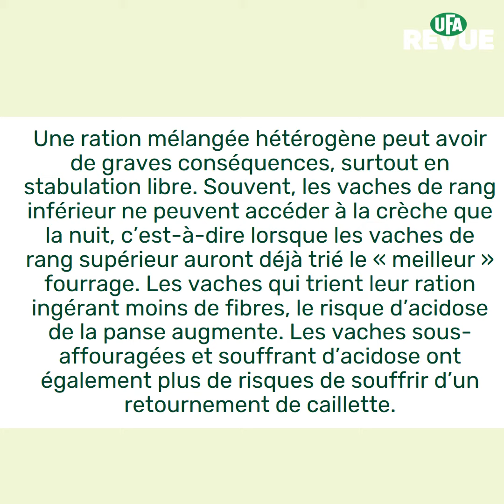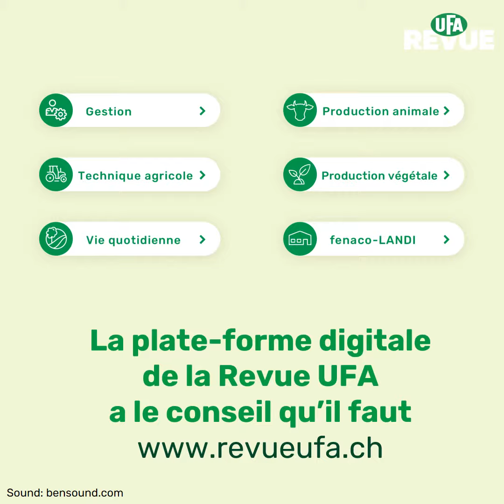Des vaches enbonne santégrâce à un mélangehomogène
Marco Marti gère un domaine laitier à Oberramsern. Il maîtrise parfaitement l’affouragement de ses vaches laitières. Le fait qu’elles affichent une production laitière élevée ne doit rien au hasard. L’éleveur a optimisé ses
processus, de la production du fourrage de base à la distribution de la ration en passant par le remplissage et le mélange. Il parvient ainsi à s’assurer que la ration mélangée soit très régulière et homogène.